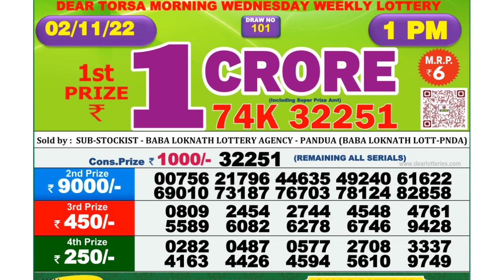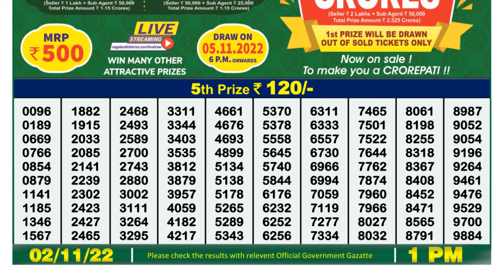Dear Lottery Sambad 1pm today 02.11.22 Nagaland State Lottery Result